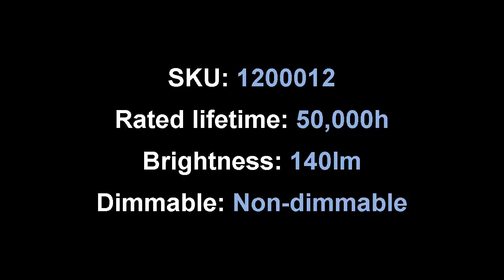LE Super Bright 140lm Cree LED Flashlight Unboxing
SKU: 1200012

$7.99 LE Super Bright 140lm Cree LED Flashlight